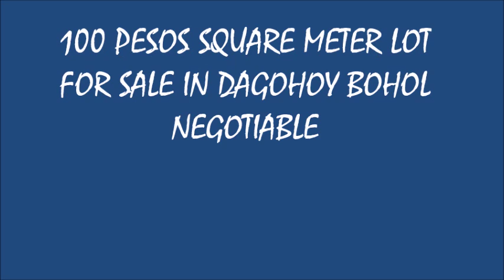100 PESOS SQUARE METER LOT FOR SALE VERY GOOD LOCATION EXPAT PHILIPPINES